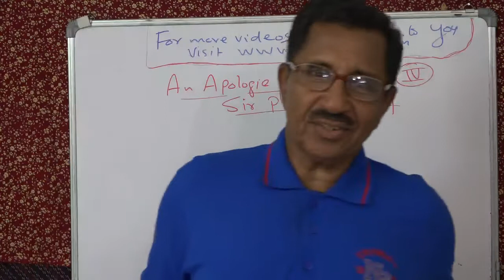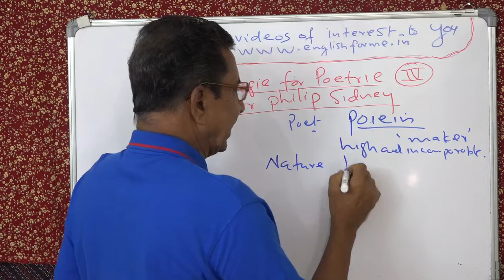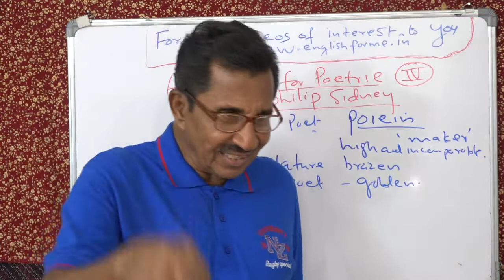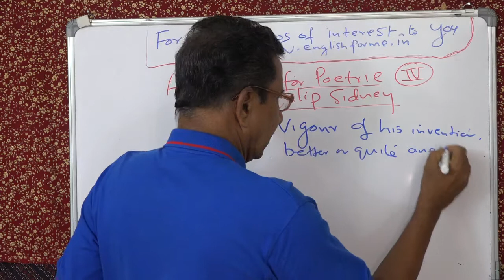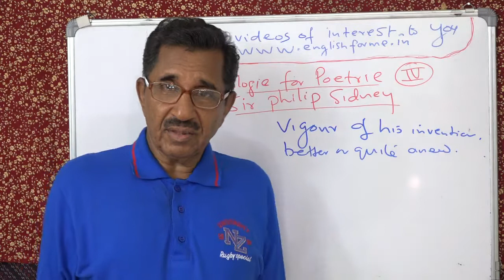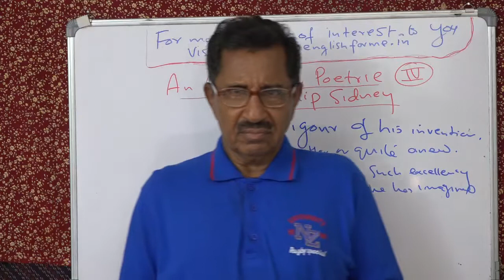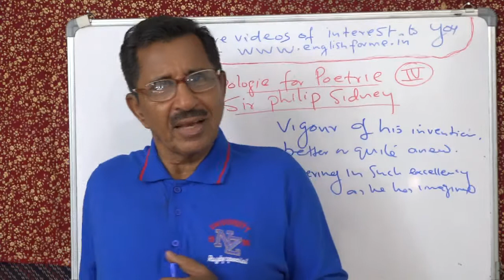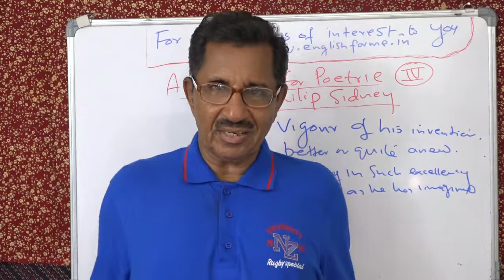AN APOLOGY FOR POETRY SIR PHILIP SIDNEY 4 LECTURE BY PROF THOMAS MATHEW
AN APOLOGY FOR POETRY SIR PHILIP SIDNEY 4 LECTURE BY PROF. THOMAS MATHEW. ALSO FOR UGC NET AND OTHER ACADEMIC PURPOSES